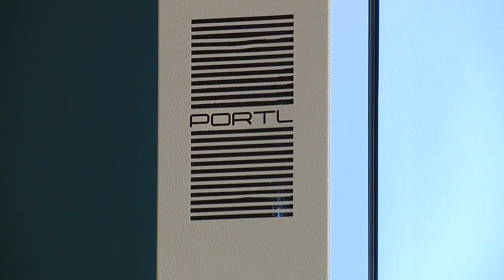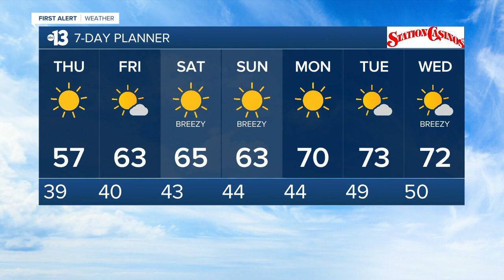13 Action News Latest Headlines | February 17, 11pm